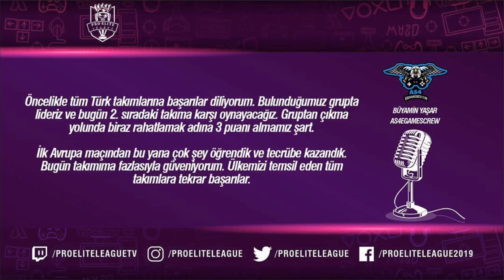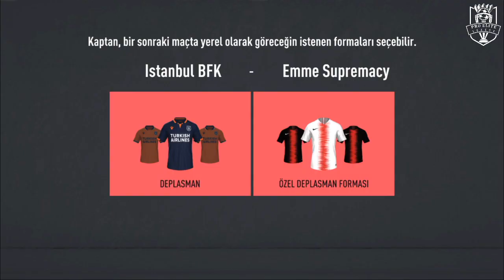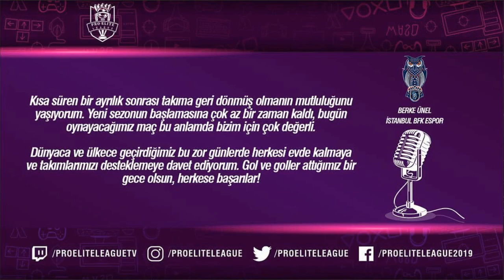AS4E Games Crew ve IBFK E-Spor kuluplerinin Avrupa Kupasi maclari !